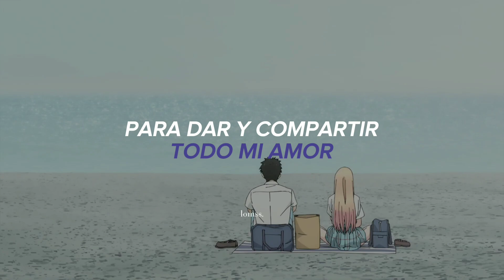Esta canción te acompañará en tus momentos de soledad || Los Retros - Someone To Spend Time With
TAGS (IGNORAR)